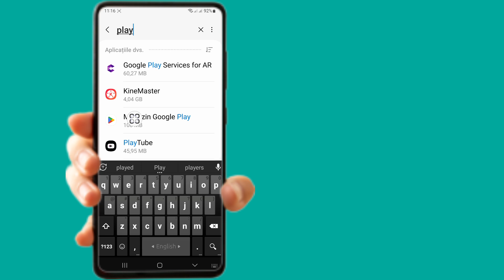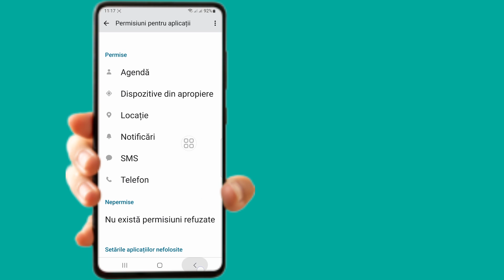Gta San Andreas Netflix Dispozitivul dvs. nu este compatibil cu această versiune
Gta San Andreas Netflix Dispozitivul dvs. nu este compatibil cu această versiune | GTA SAN ANDREAS NETFLIX

 Dacă cauți un videoclip despre Gta San Andreas Netflix Dispozitivul tău nu este compatibil cu această versiune | GTA SAN ANDREAS NETFLIX, iată-l!

 În acest videoclip vă voi arăta Gta San Andreas Netflix Dispozitivul dvs. nu este compatibil cu această versiune |  GTA SAN ANDREAS NETFLIX. Asigurați-vă că vizionați videoclipul până la sfârșit. Veți afla Gta San Andreas Netflix Dispozitivul dvs. nu este compatibil cu această versiune | GTA SAN ANDREAS NETFLIX. Este ușor și simplu de făcut de pe telefon.